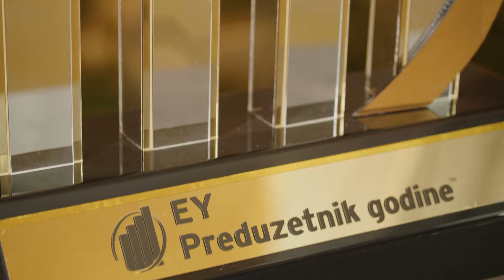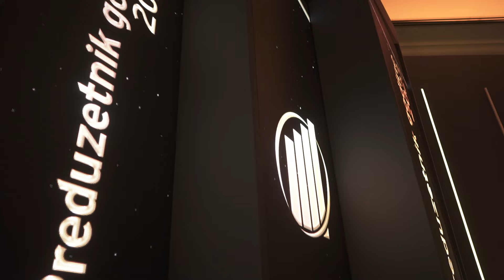EY Preduzetnik 2023. godine - Gala veče